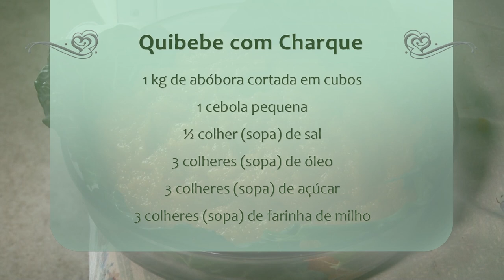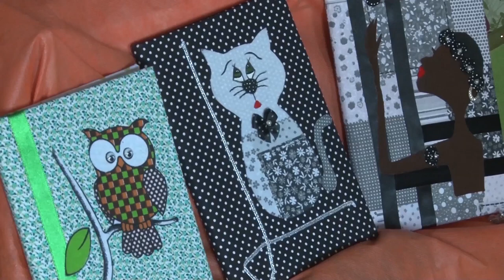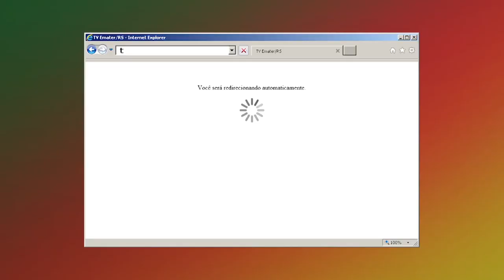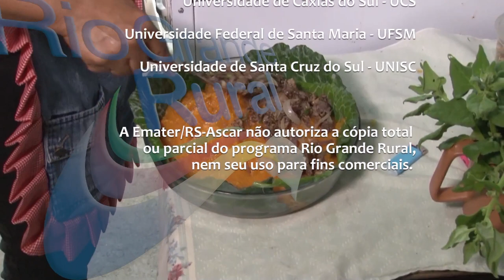Rio Grande Rural #988 19/11/17 4º bloco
- Agenda
- Receita: Quibebe de Charque